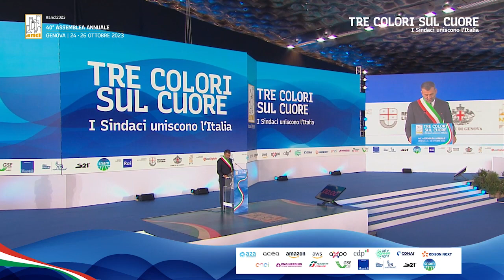anci2023 Il saluto del Presidente dell'Anci Decaro